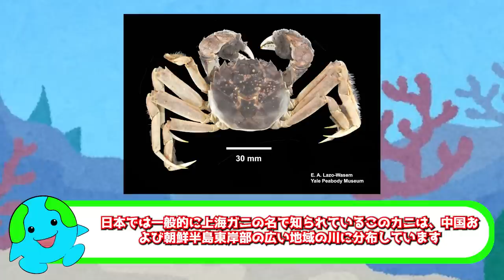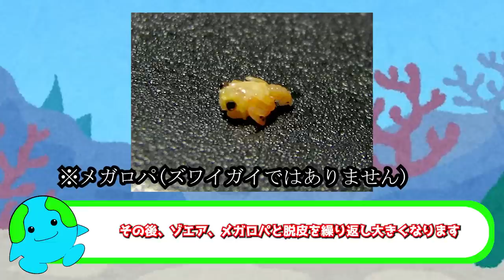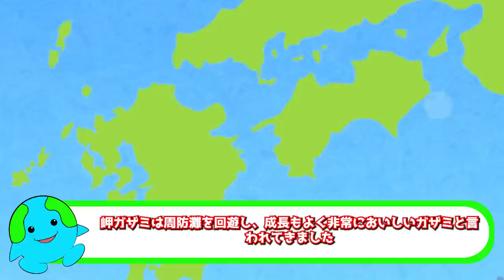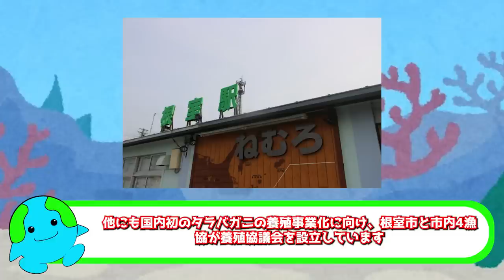カニを養殖できない理由がこちら【解説】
淡水にすむチュウゴクモクズガニ(上海ガニ)など、一部の種を除いて、タラバガニ、ズワイガニ、ケガニなどの養殖は難しいと言われています。この動画ではカニの生態、養殖ができない理由、現在取り組まれている養殖の試みについて解説しています。

◆SNS
☆ブログ

目次
0:00　イントロ
0:37　チュウゴクモクズガニ(上海ガニ)の養殖
1:51　カニの養殖が難しい理由
5:30　カニの養殖の試み
7:24　カニ漁の現状

Yale Peabody Museum, CC0, via Wikimedia Commons